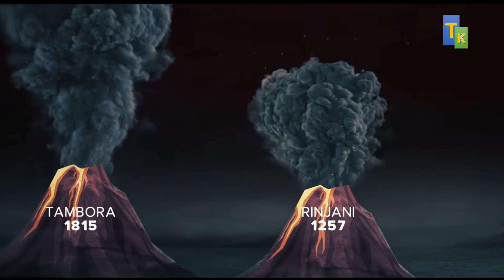LEDAKAN TERBESAR DALAM SEJARAH | LETUSAN TOBA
Indonesia menjadi saksi sekaligus memori dari ledakan terbesar yang pernah terjadi dalam sejarah manusia, ledakan yang memunahkan makhluk hidup di lebih dari setengah bagian bumi kita.
Seperti apa ledakan itu ?
yuk tonton sampai selesai

selamat menonton :)